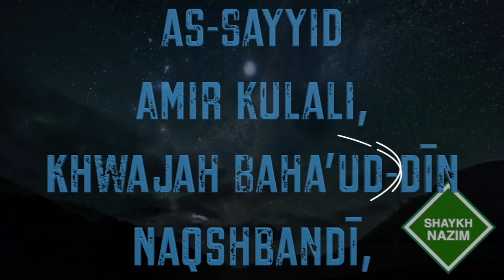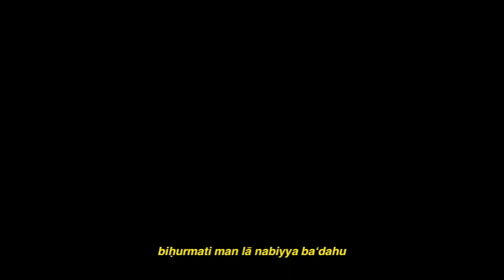Unleashing Spiritual Power — Mawlānā Shaykh Nazim (q) — The Golden Naqshbandi Chain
"Shaykh Muhammad Mehmet Adil (q) was born on 29 March 1957 in Damascus. He is the oldest son of Sultanul Awliya Shaykh Muhammad Nazim Adil al-Haqqani ar-Rabbani (QS) and of Hajja Amina Adil Sultan Hanim, respectively. As Mawlana Shaykh Nazim’s successor, Shaykh Muhammad is now the 41st Shaykh of the Golden Chain of the Naqshbandi-Haqqani Tariqa." (Text Source